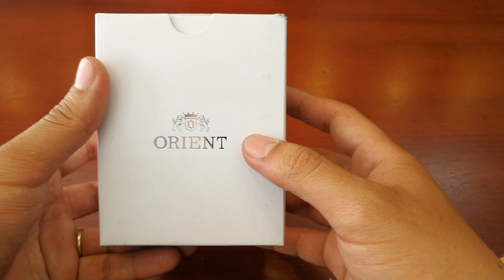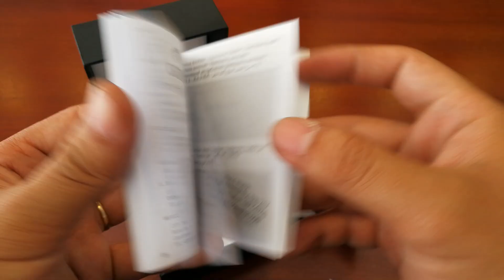(Mở hộp & Đánh giá) Orient Sun & Moon Gen 2 Rose gold, Hàng hot tầm trung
Add : Số 98 ngõ 360 Xã Đàn